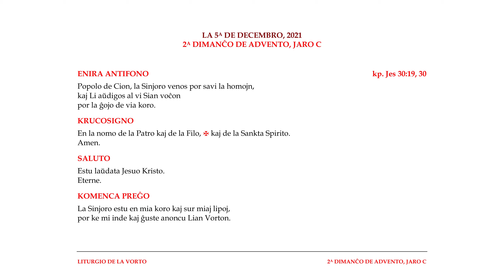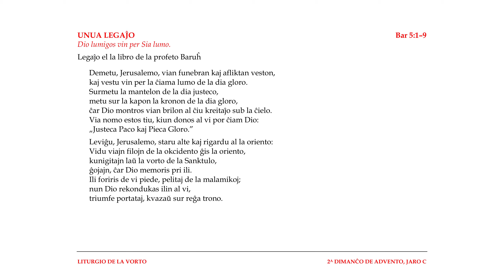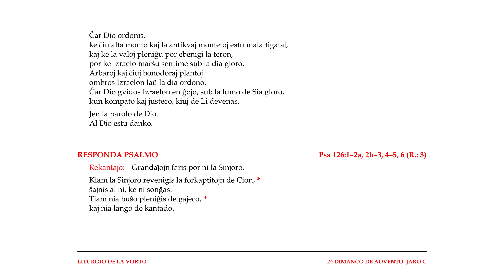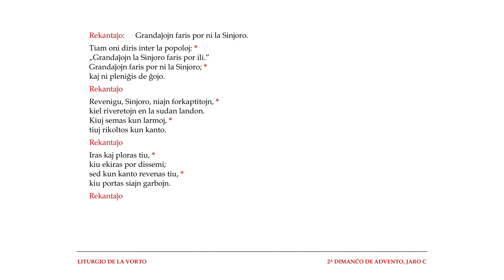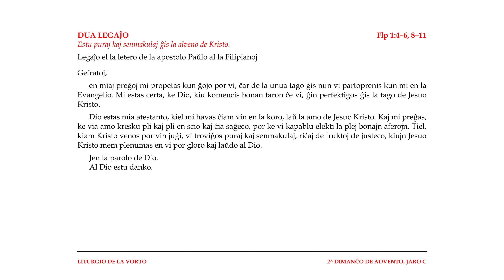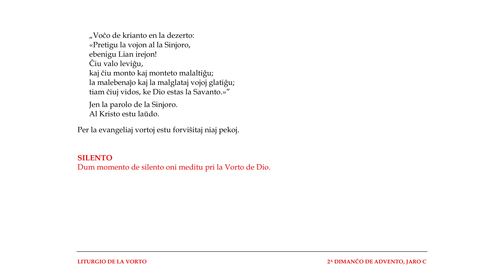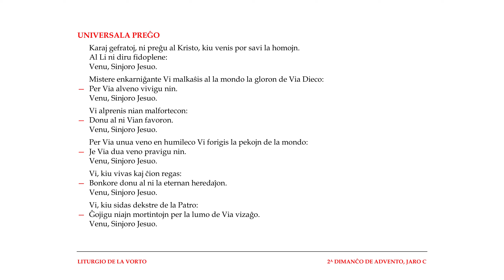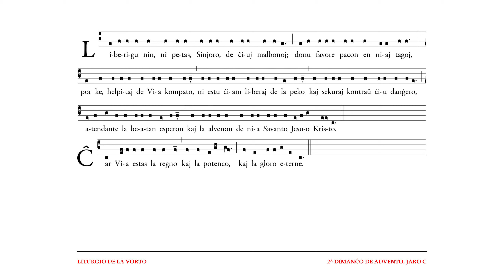La Liturgio de la Vorto — 2a Dimanĉo de Advento, jaro C — 5.12.2021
Bonvenon al la dua Liturgio de la Vorto en esperanto dum la ĉijara Advento. Hodiaŭ en la Evangelio ni aŭskultos pri la misio de sankta Johano la Vojpretiganto.

Dankon, ke vi volas preĝi kun ni! Dio benu! 🤗

Kiel anoncite, ĉijare ni aŭskultu diversajn komponaĵojn inspiritajn de „Rorate cæli desuper” (Rosu, ĉieloj, de supre). Hodiaŭ mi proponas aŭskulti la francan aranĝon de „Cieux, répandez votre justice”, fare de André Gouzes OP, kantatan de la paroĥa ĥoro de la dominikanoj en Tuluzo:

0:00 ‣ Komenco
0:09 ‣ Enira antifono — kp. Jes 30
0:21 ‣ Krucosigno
0:27 ‣ Saluto
0:32 ‣ Komenca preĝo
0:42 ‣ Unua legaĵo — Bar 5
2:31 ‣ Psalmo — Psa 126
5:02 ‣ Dua legaĵo — Flp 1
6:14 ‣ Aklamo — Luk 3
7:14 ‣ Evangelio — Luk 3
8:48 ‣ Silento
9:17 ‣ Universala preĝo
10:26 ‣ Preĝo de la Sinjoro
12:11 ‣ Resuma preĝo
12:34 ‣ Elsendo
12:45 ‣ Fino

Dankon
‣ al UECI, kiu provizis min per la dosiero de la Legaĵaro laŭ la eldono aprobita por la liturgia uzo,
‣ al la ekumena diserva libro „Adoru”, en kiu mi trovis plurajn formulojn de liturgiaj preĝoj,
‣ al la retejo „Psaume du dimanche”, kie mi trovis tiun ĉi melodion de la responda psalmo fare de Joseph Thirouin,
‣ al la Komunumo de Taizé, kies melodion de „Alleluia 17”, komponitan de Jacques Berthier, mi uzis por la aklamo.
‣ al la „Kristanaj fontoj”, kie troviĝas la traduko fare de pastro Albrecht Kronenberger de la Roma breviero, de kie mi prenis la Universalan preĝon por la vespro de la 2a Dimanĉo de Advento.

Por hodiaŭ mi elektis la pentraĵon „Johano la Baptisto en la dezerto” (ĉ. 1495) fare de la Bernaj Diantomajstroj (1479–1510) — grupo de sennomaj gotikaj pentristoj en Svisujo, kiuj uzis la dianton kiel sian identigan simbolon.